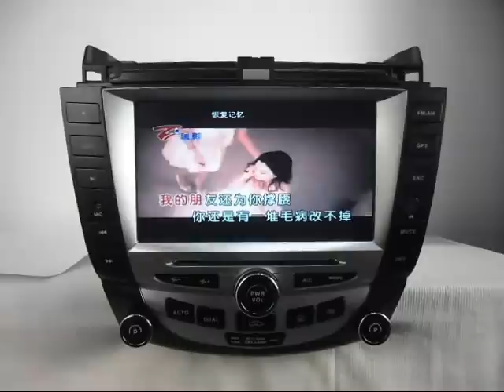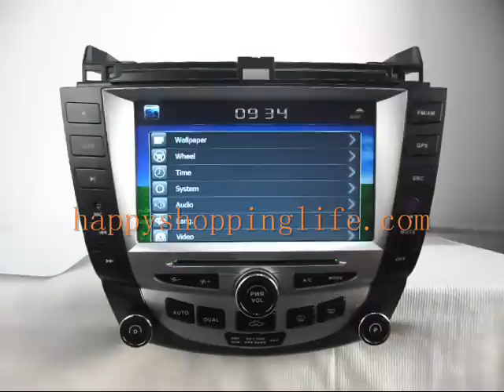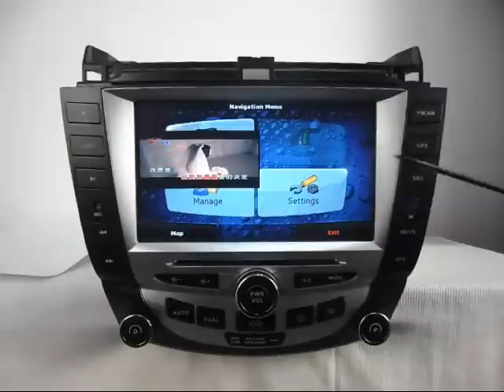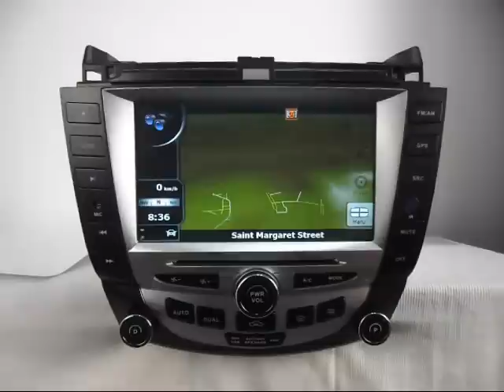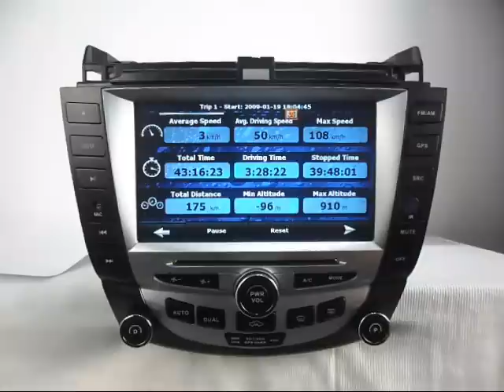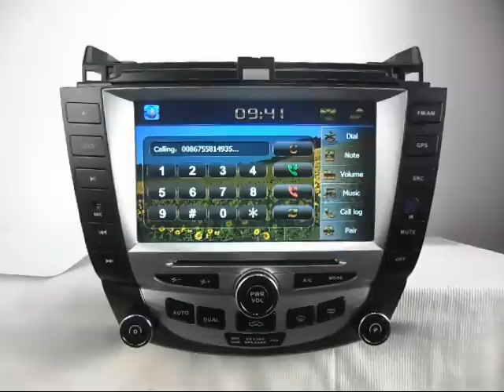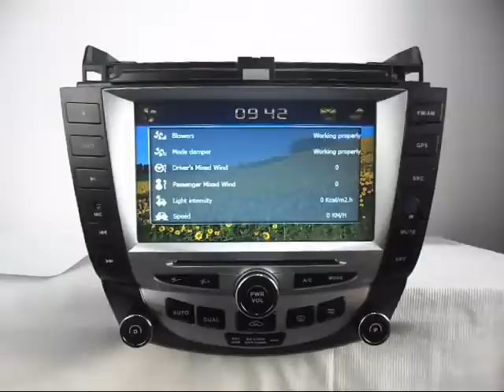Honda Accord DVD player GPS Navigation TV Bluetooth